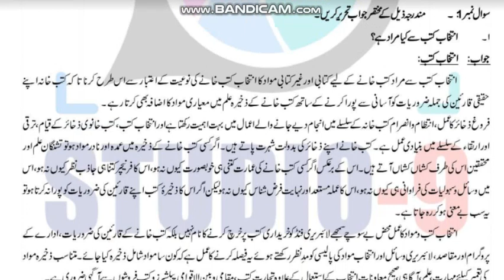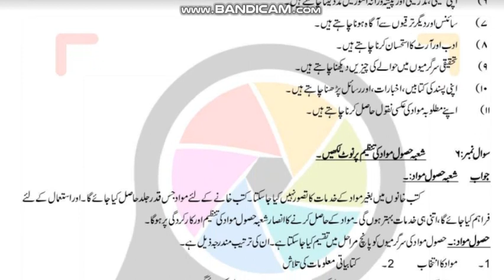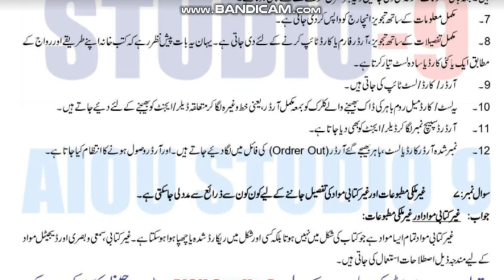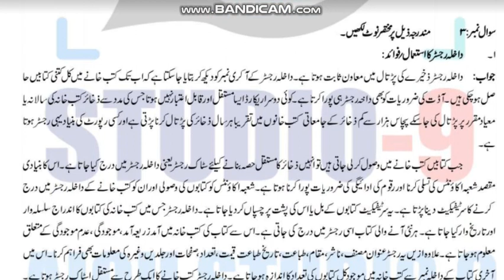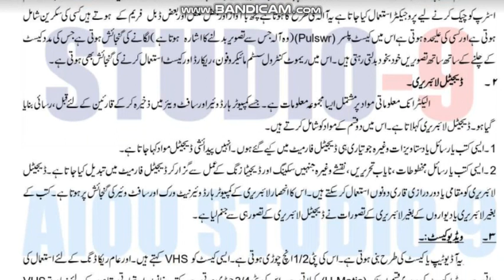AIOU Code 422 Solved Assignment No.1 & 2 Autumn 2022 | Subject: Organizing Library | Level:F.A/I.com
NOTE:
Dear Students!

Assalam-o-Alikum!

⏩ @aco- graphy
⏩ The End